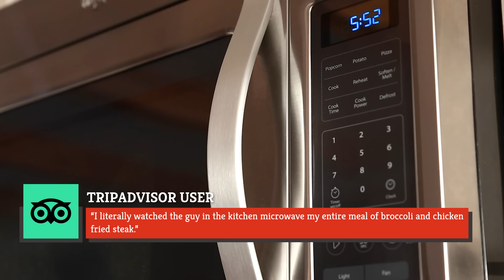Chain Restaurant Chicken Fried Steak Ranked Worst To Best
Looking for a delicious Chicken Fried Steak? You don't have to be riding the gravy train to enjoy such a decadent dish; however, not all of these chains serve up meals that are sure to please.

Texas Roadhouse | 0:00
Saltgrass Steak House | 0:58
Logan's Roadhouse | 1:41
IHOP | 2:18
Shoney's | 3:10
Cheddar's Scratch Kitchen | 4:02
Cracker Barrel | 4:57
Denny's | 5:59
Bob Evans | 6:44
Perkins Restaurant & Bakery | 7:36
Claim Jumper | 8:30
Twin Peaks | 9:03
Black Bear Diner | 9:58